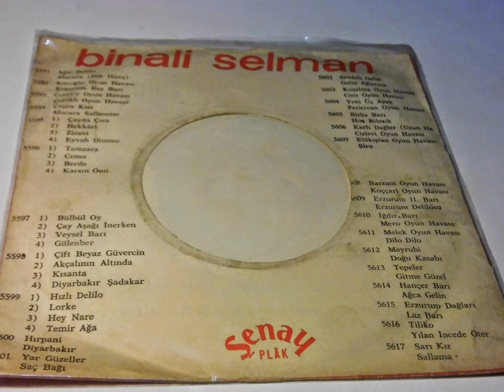binali selman , alucara , ağır delilo PLAK RECORD 7"